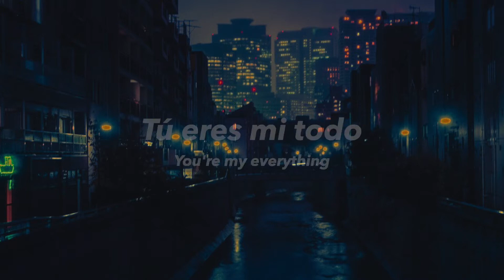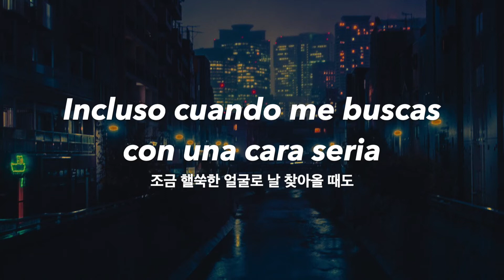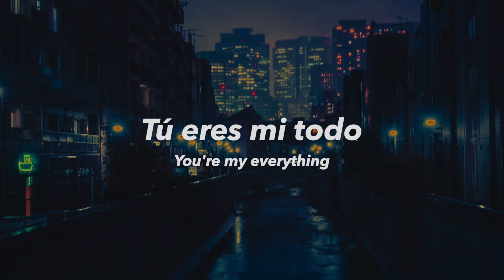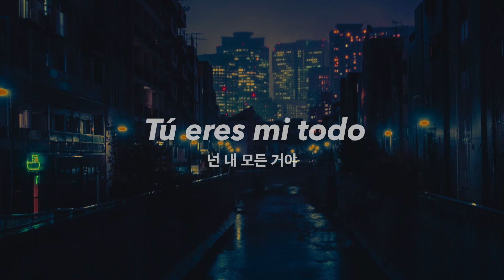EVERYTHING - The Black Skirts 검정치마 | Sub Español + 가사